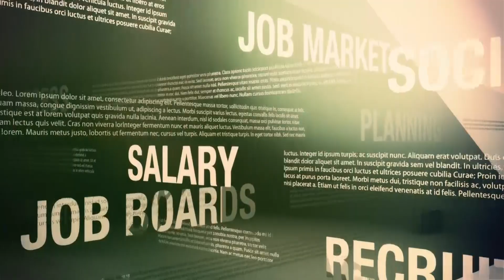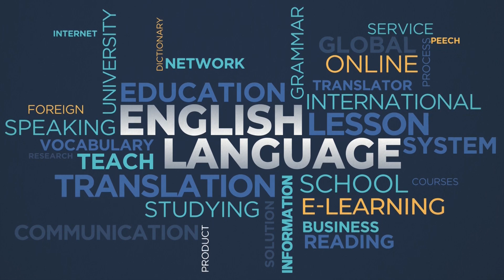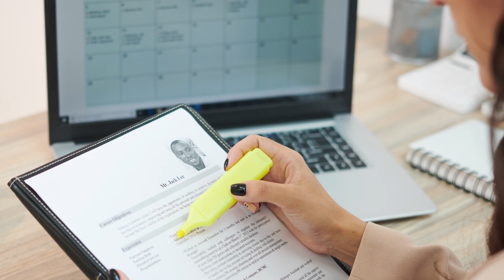Ireland Masters: Best Programs, Ranking, Fees ,Cost of Living & More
Ireland is one of the most popular study abroad destinations in Europe. Its universities offer first-rate education in a traditional, yet modern setting. Thousands of study programmes at over two dozen schools attract international students from around the world.In this video l will be sharing  Why Choose MS In Ireland? Top Universities and Courses for Masters
Eligibility for MS in Ireland ,Cost of Studying & Living ,Job Opportunities After Study

This video covers below topics

Timecodes
00:00 Intro
01:00 Why Choose MS In Ireland?
02:55 Top Uni & Courses MS
04:16 Eligibility for MS
06:45 Cost of Living
08:10 Job Opportunities

The Five Tech Ski Mastery Outfit Strategies are Streams ,Knowledge ,Interview & Opportunities(IntOps) ,Leadership ,Lifestyle in Tech.

Lets start to SKI together in the TechWorld without Limitation or Boundaries .